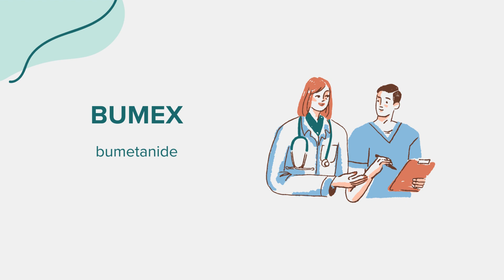Bumex (bumetanide) - Drug Rx Information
General information regarding Bumex (bumetanide). Content created leveraging AI with the goal of bridging access across communities. Please flag any suggestions or errors in the comment section. Thank you!